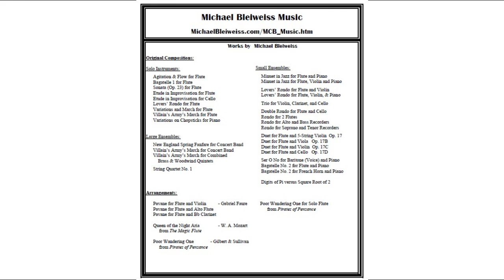To Be or not to Be (Ser o No ) for Voice (Baritone) and Piano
A song for baritone and piano with an abridged version of Hamlet’s soliloquy in Spanish as the lyrics.  Arranged here for French horn with the lyrics displayed.

Images:
     Wikiwand
     Free Images
     Shakespeare Illustration
     José Moreno Carbonero via pixabay
     “The Works of Mr William Shakespeare via Shakespeare.org.uk